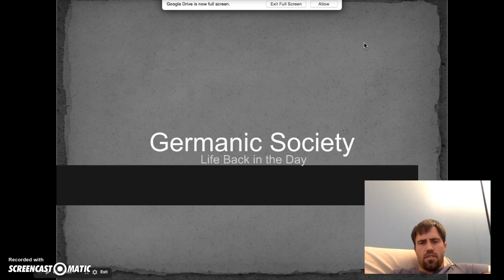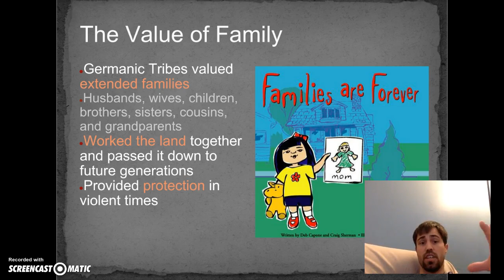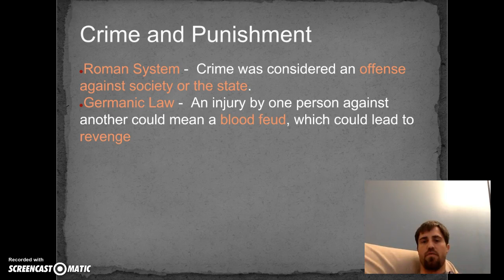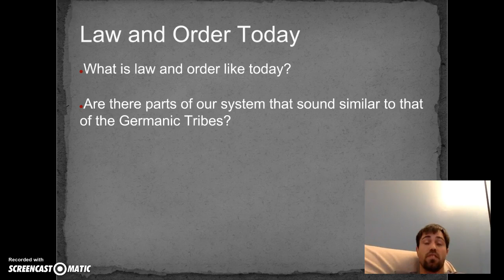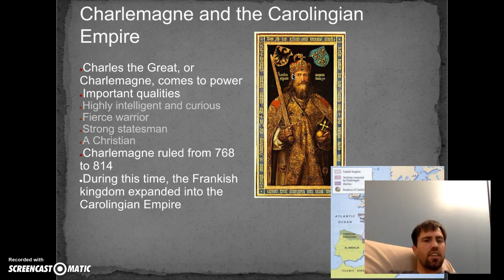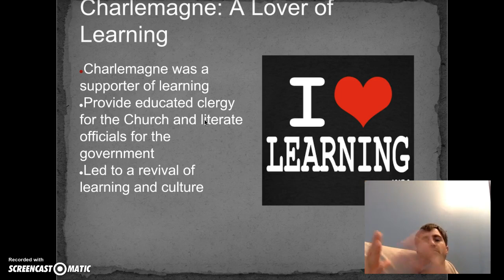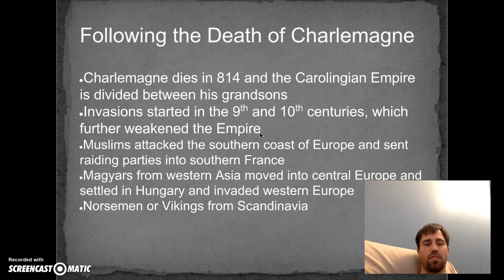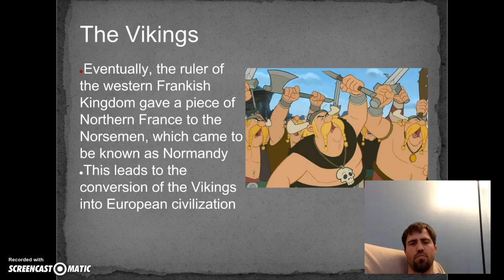Germanic Society Lecture